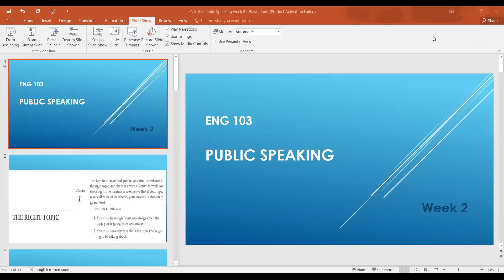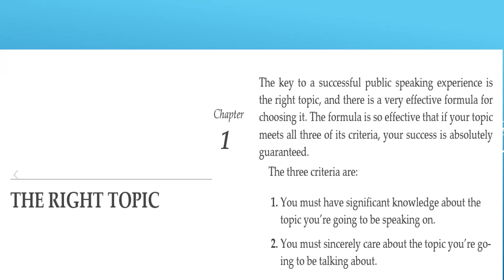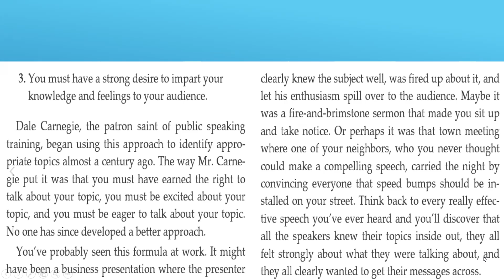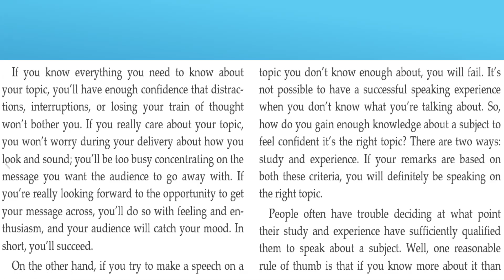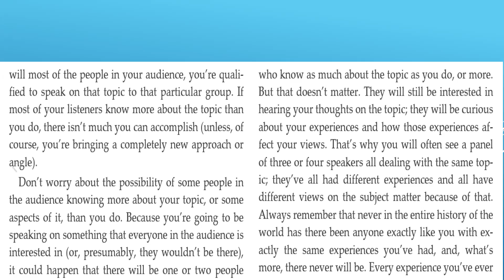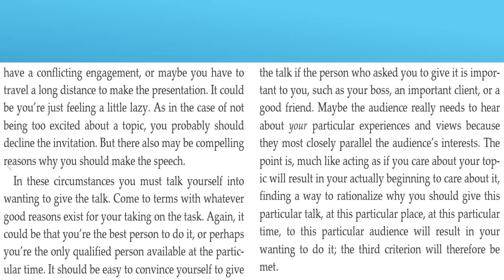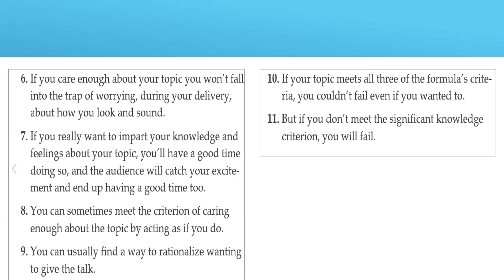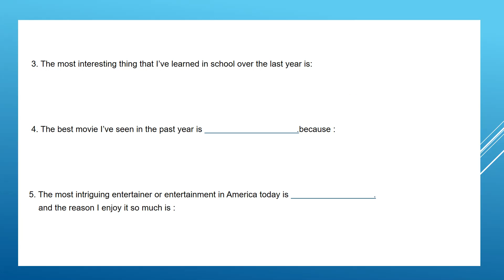ENG 105 Public Speaking 10 19 20